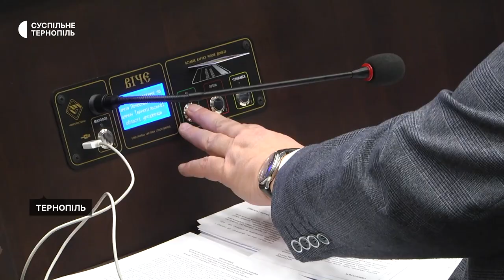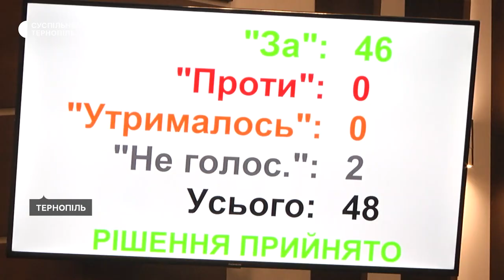Почаївську лавру – державі: голосування депутатів Тернопільської облради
На сесії Тернопільської обласної ради депутати проголосували за звернення, щодо повернення комплексу споруд Почаївської Свято-Успенської лаври 18-19 століття до державної власності та розслідування антиукраїнської діяльності священнослужителів УПЦ МП.